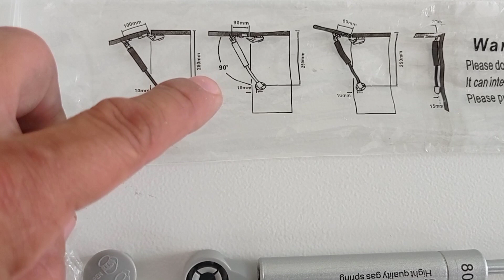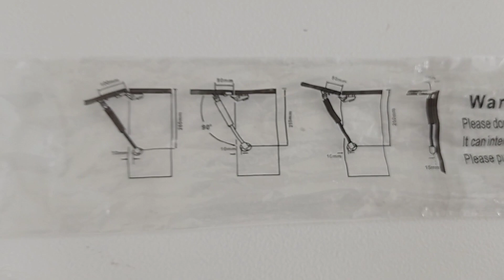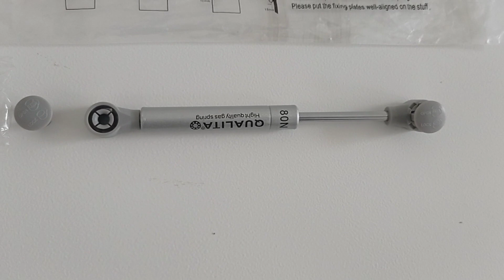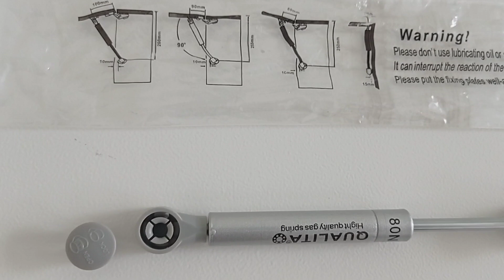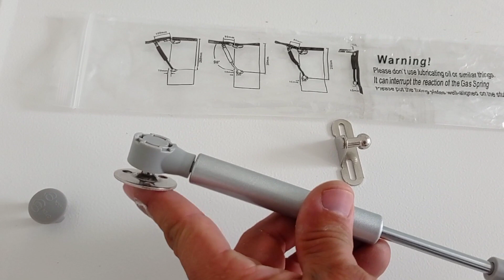INSTALACIÓN DE GATO O PISTON HIDRÁULICO MINI